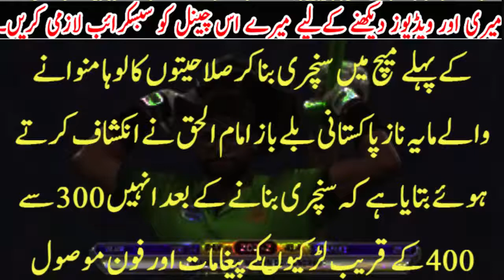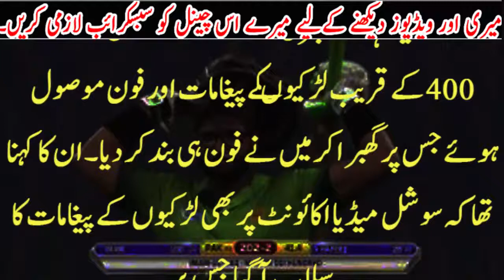Imam ul Haq interview.. why he was off his Cell.. Because of Girls..?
Imam ul Haq interview.. why he was off his Cell.. Because of Girls..?Urdu TV News seeks to enlighten its viewers with quality analysis from renowned journalists and anchors across Pakistan and the globe. Stemming away from the traditional news channel, Urdu TV News is a unique channel offering invigorating scrutiny, mentally stimulating analysis along with an acute focus on news reports.